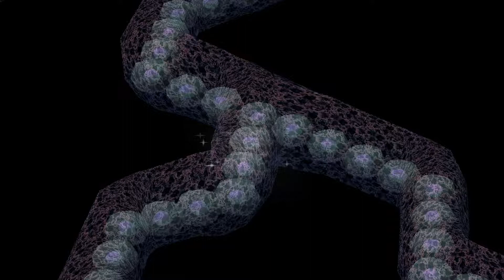Legend of Legaia HD Walkthrough Part 98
Events:
Into the Maw Part 5
Hardcore Training Part 5
Another Shot at Glory

In the final areas be careful with the Puera's, only one card is a non-death card and it can be very easy with only one character un-fainted to get screwed.

After some more training I Door of Light out and head for Sol to try and beat the Muscle Dome Tournament.